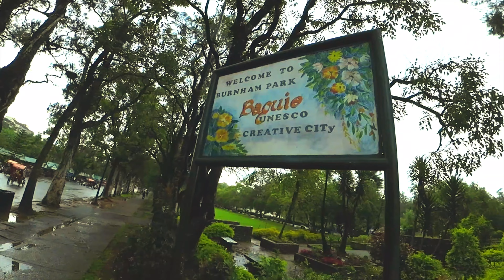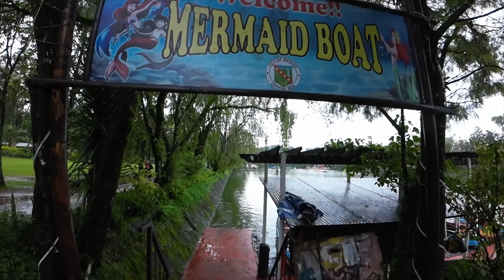Ganito na ang BURNHAM PARK ngayon!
Ganito na ang BURNHAM PARK ngayon! Grabe!